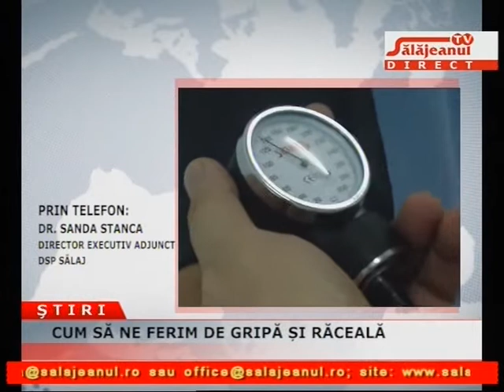CUM SA NE FERIM DE GRIPA SI RACEALA